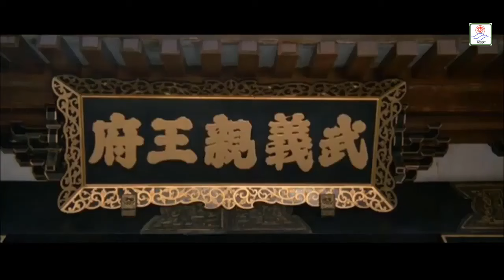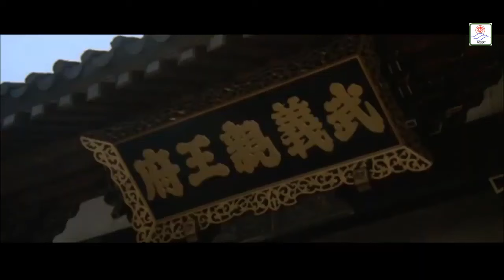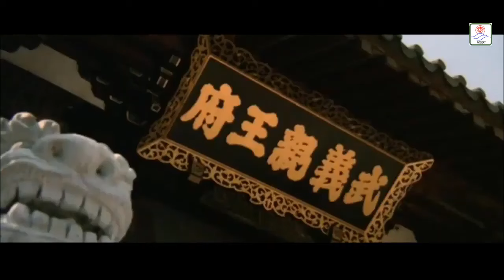Rap.e of the Sword (1967) (English sub) 盜劍 Stealing Sword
Country: Hong Kong
Language: Mandarin
Genre: Martial Arts
Release Date: 11/08/1967
Starring Li Li-Hua, Li Ching, Kiu Chong, Chen Hung Lieh, Tien Feng, Tang Ti, Lee Wan Chung, Yeung Chi
Experienced heroine Li Li-Hua plays a swordswoman out to reclaim her murdered husband's "Green Sword," the sharpest blade in the world. The lovely Li Ching plays the role of Li Li-hua's student, who must take up the fight when her teacher falters.